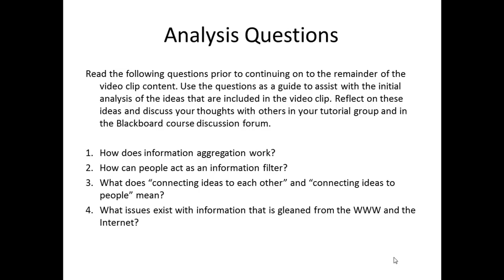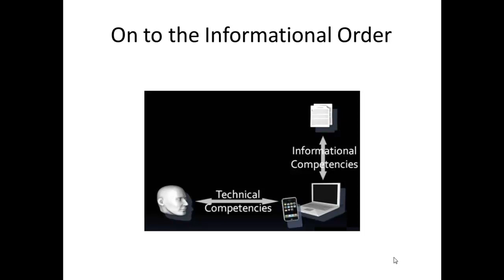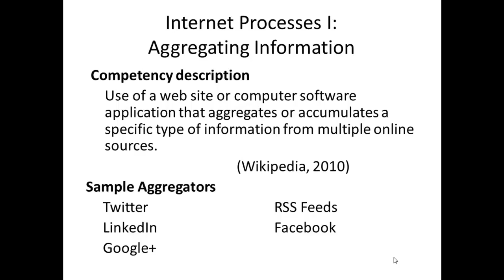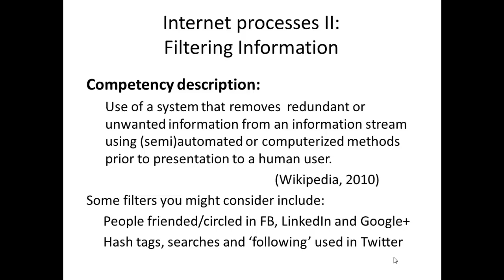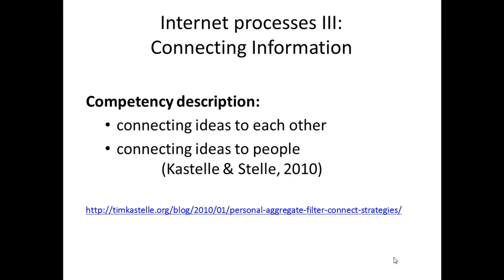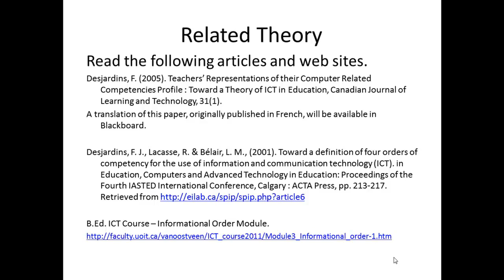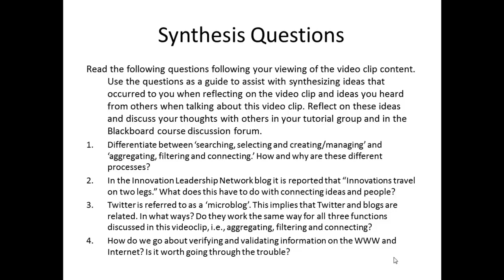Session 8 VidClip 2 Aggregating, Filtering and Connecting